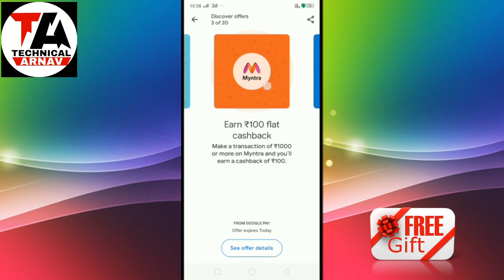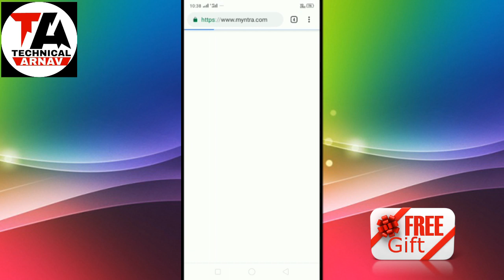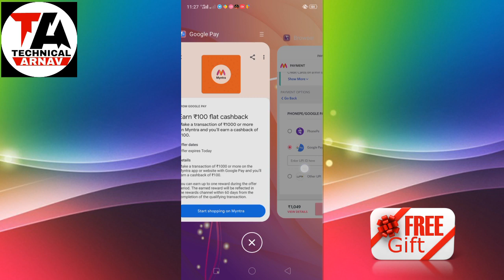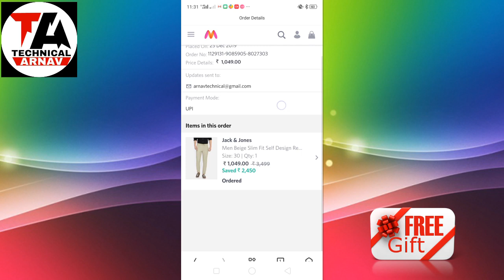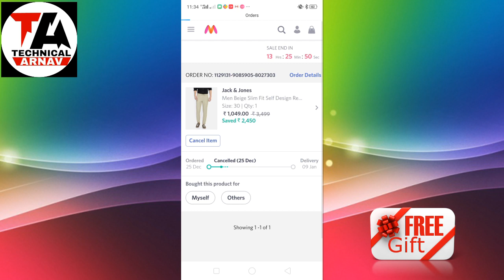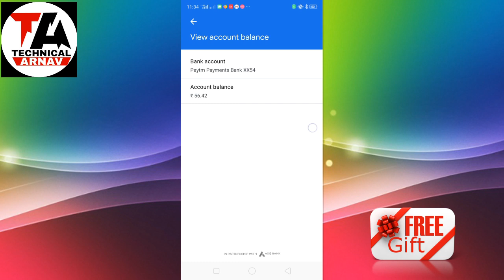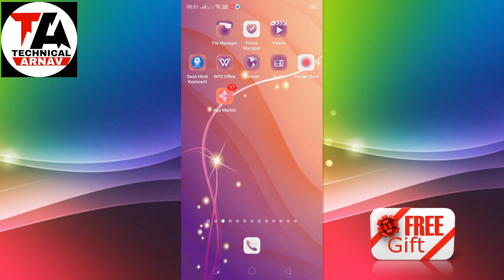Google Pay Disco,Selfie,Tofee Live Collect Secret Trick || Google Pay 2020 All Stamp Collect Trick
Google Pay Marchant App =

Arnav technical